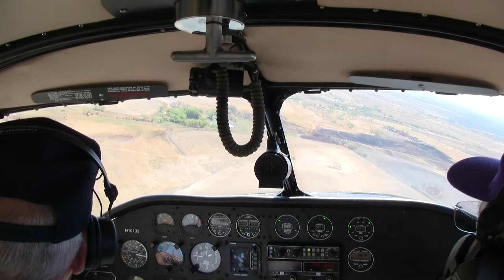Landing At Hamilton, Texas in a 1948 Ryan Navion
Landing At Hamilton, Texas in a 1948 Ryan Navion.  Bill Guy , pilot - Jim Hodgson, co-pilot